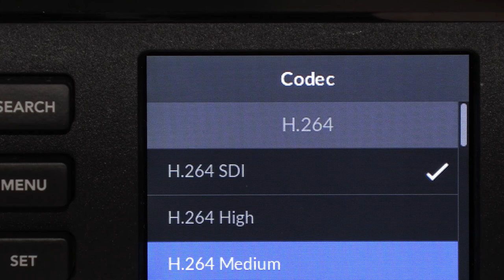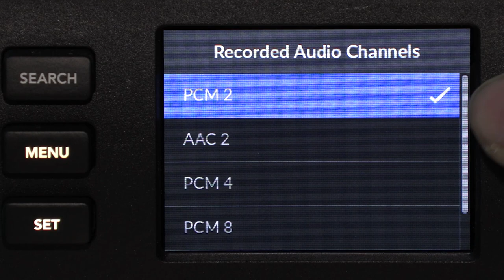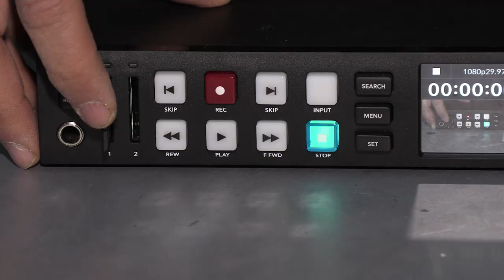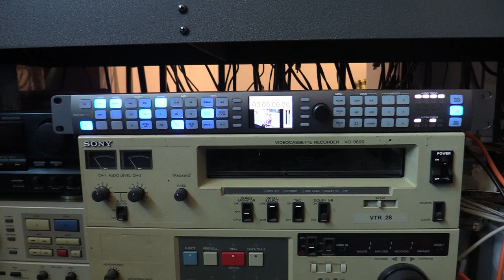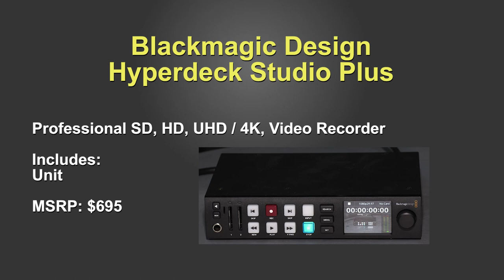Marc Franklin Reviews the BMD Hyperdeck Studio Plus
In this video, I review the Blackmagic Design HyperDeck Studio Plus